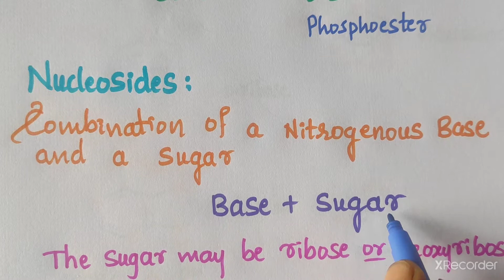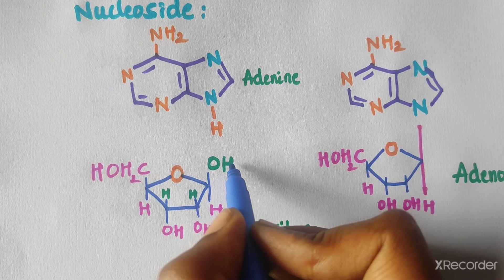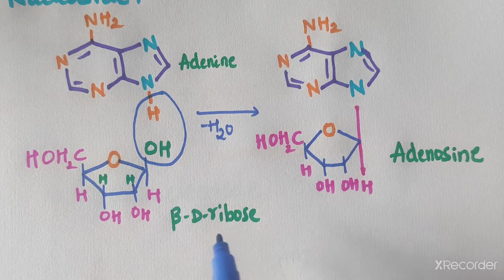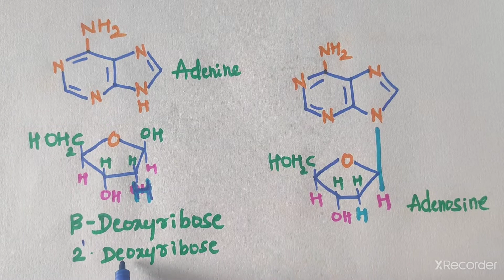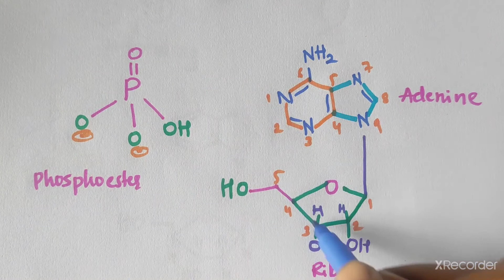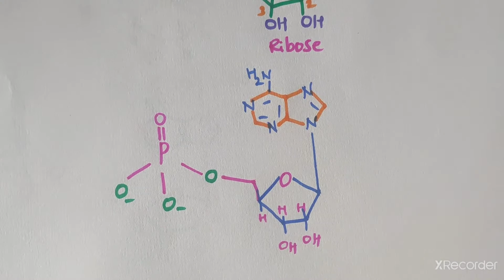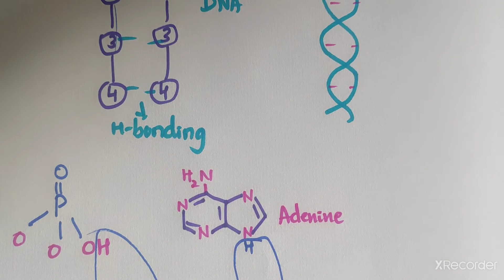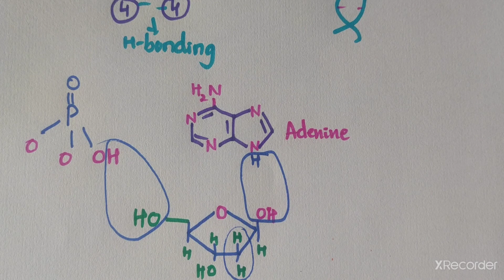Biomolecules/ Nucleotides-Nucleotides/in Kannada/class-12 JEE, NEET, IIT JAM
class-12 syallabus in kannada